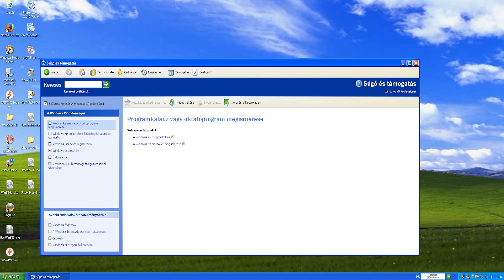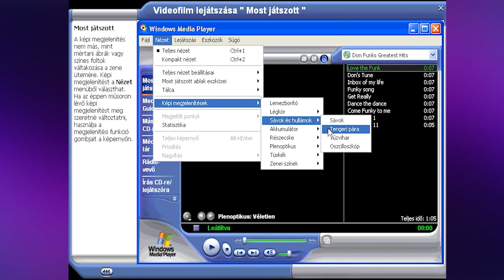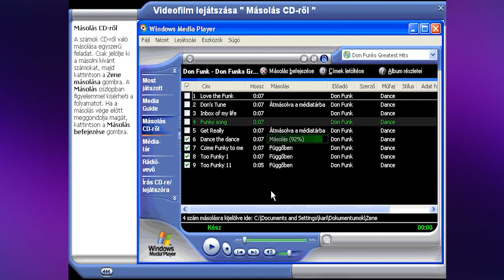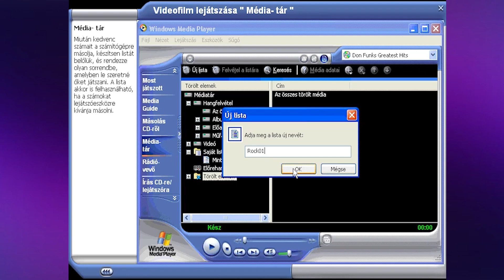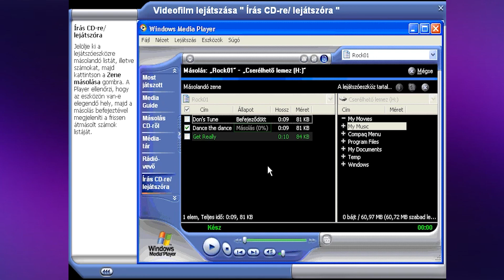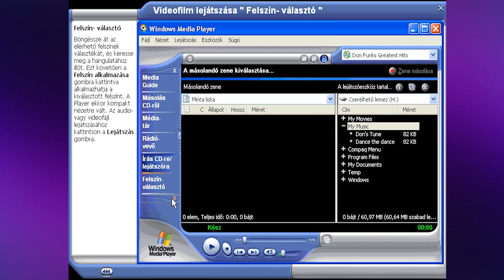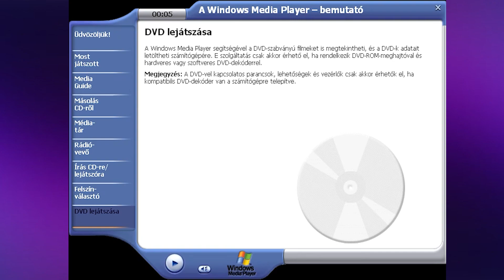Windows XP : A médialejátszó bemutatója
Ez a videó tartalmazza a segítségeket: Lejátszani (Most játszott), interneten keresztül hallgatni/letölteni a zenéket (Media Guide), rádióadókat (Rádióvevő), CD-ről zenéket lemásolni (Másolás a CD-ről), lejátszási listára elkészíteni filmeket, zenéket (Médiatár), kiírni a CD-re, lejátszókra, vagy a telefonokra (Írás a CD-re/lejátszóra), lejátszó kinézetét válogatni (Felszínválasztó) és filmeket lemezen keresztül lejátszani (DVD lejátszása).
A zenék a Windows Media Player bemutatójában játszanak be.